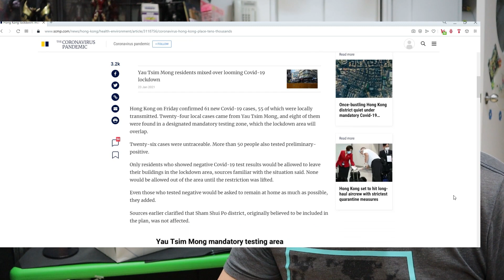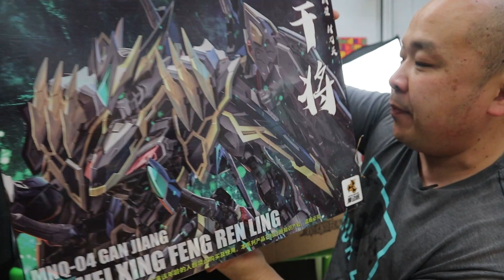MSNQ 04 GAN JIANG Transformers Studio 86 Grimlock Wheelie: TF ECTO-1: HOTTOYS MK 85 Toy HAUL